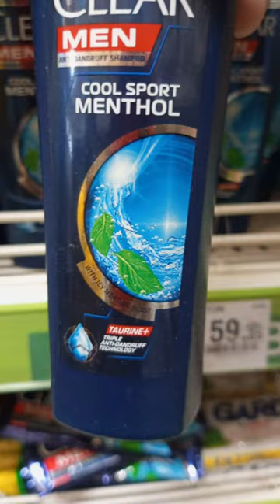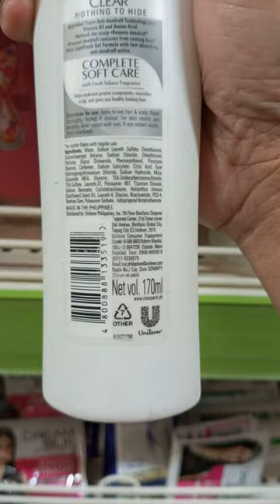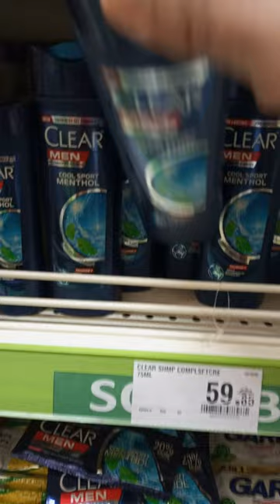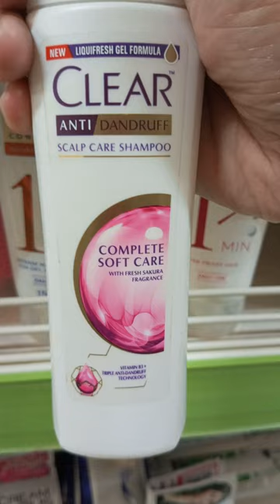UNILEVER COMPANY Merch."CLEAR shampoo Bottled."Thank U for watching.Plzz#Like#Subs.Share.GOD Blezz.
FB : "Uzzah Ai M. Belmis"

Plzz.

"UNILEVER COMPANY"
We Are Makers, Of
A Better Business.
A Better World.
A Better You.